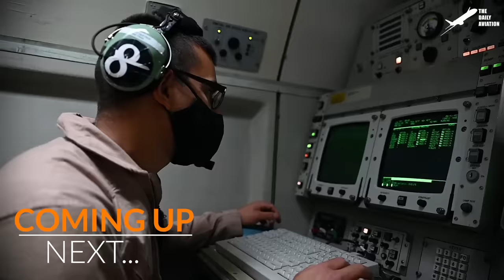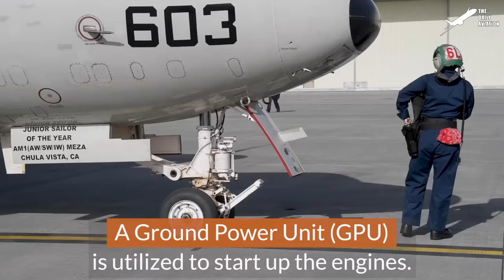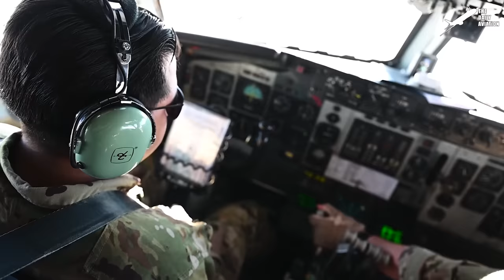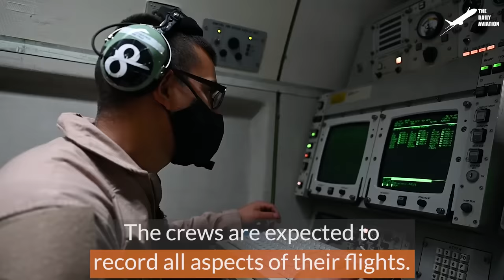US Delivering $350 Million Super Advanced Aircraft to Japan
Welcome back to The Daily Aviation for a feature on the highly advanced early warning aircraft being operated by the US and sold to some other countries including Japan.

Footage Credit: U.S. Marine Corps / U.S. Navy , Derivative Work by The Daily Aviation